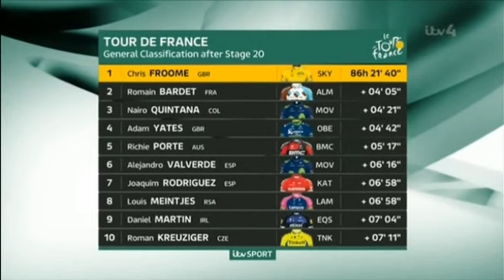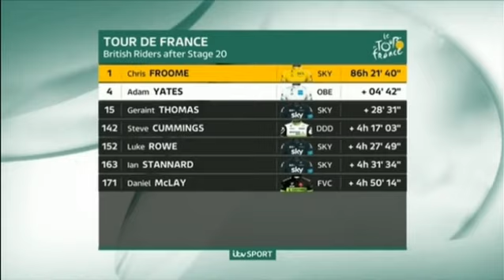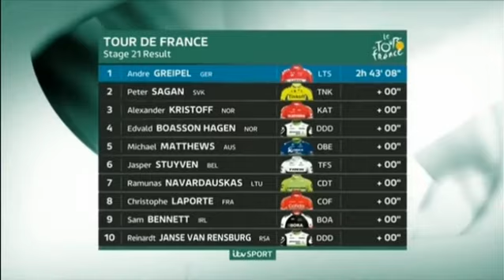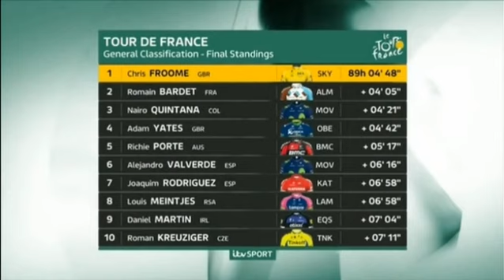tour de france 2016 stage 21 paris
the final stage as usual finishes in Paris